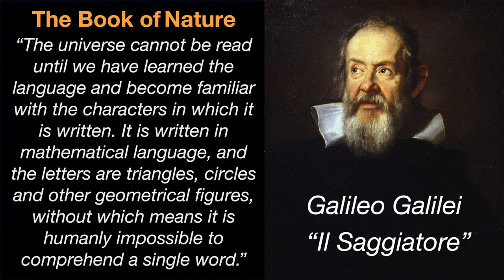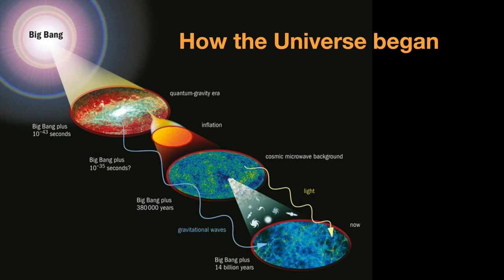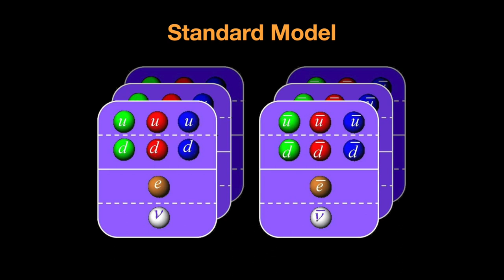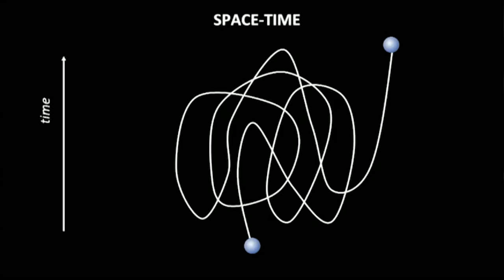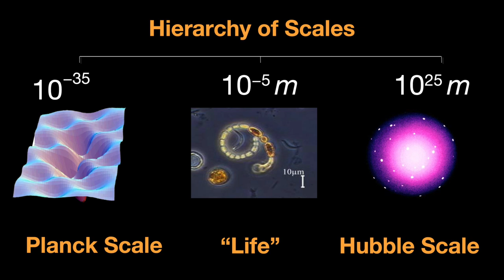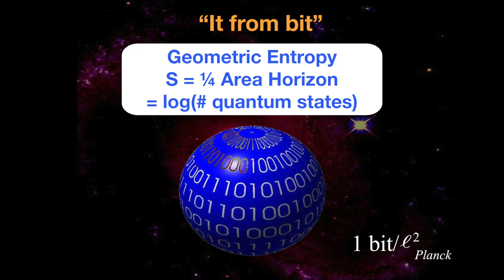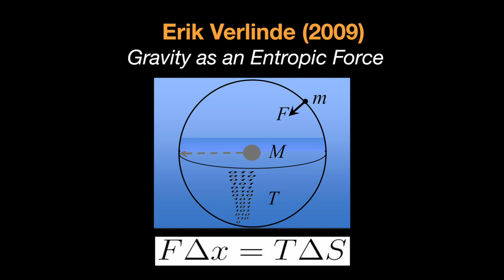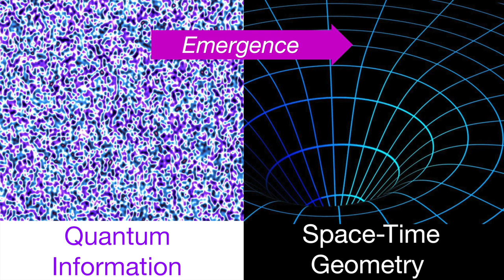The End of Space and Time - Robbert Dijkgraaf (Physics)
Robbert Dijkgraaf delves into the realms of space and time, string theory, quantum gravity, and the nexus of mathematics with particle physics, weaving them into a narrative that bridges the gap between science, the arts, and beyond.

What exactly is string theory? What fate befalls matter that ventures into a black hole? What constitutes the core components of space and time? Does nature exercise any discretion in selecting the fundamental principles of physics? How does mathematics influence physics?

Table of contents:
0:00:00 History of Mathematics and Physics
0:02:10 Theory of Relativity and Quantum Theory
0:05:26 The Big Bang and Cosmology
0:08:37 Evolution of the Universe and Quantum Mechanics
0:11:39 The Standard Model of Particle Physics
0:15:44 Dark Matter and Dark Energy
0:20:23 Feynman Diagrams and Virtual Particles
0:23:01 Quantum Gravity and Black Holes
0:28:04 Entropy and Information in Black Holes
0:34:13 String Theory and Black Holes
0:38:50 Entropic Forces and Gravity
0:42:20 Beauty and Fundamentalness in Physics
0:44:45 Geometry and Quantum Theory
0:46:31 Information and the Universe